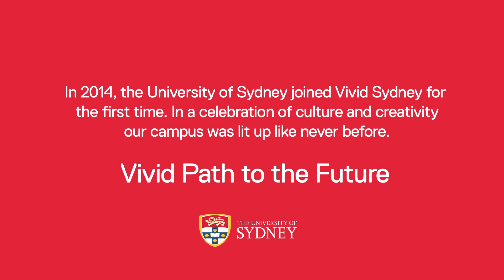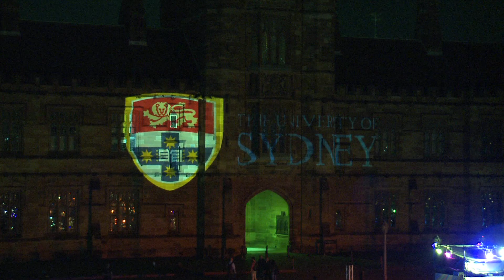Vivid Path to the Future at the University of Sydney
Thanks to the many thousands of students, staff and community neighbours who joined us on campus between 27 May and 3 June to celebrate culture and creativity at Vivid Path to the Future.

We are very excited to have joined the Vivid Sydney festival for the first time to mark this year's National Reconciliation Week, and congratulate our talented staff and students who contributed in transforming our campus into an interactive canvas of light, music and ideas.

We loved seeing the overwhelming support for the creative industries as well as celebrating reconciliation and Aboriginal and Torres Strait Islander culture. Ten thousand people planted a hand in the Sea of Hands grand design, while others participated in the Reconciliation Walk or came along to the Wartime Legends lightshow and live performances at the Seymour Centre. vividoncampus Vivid Sydney